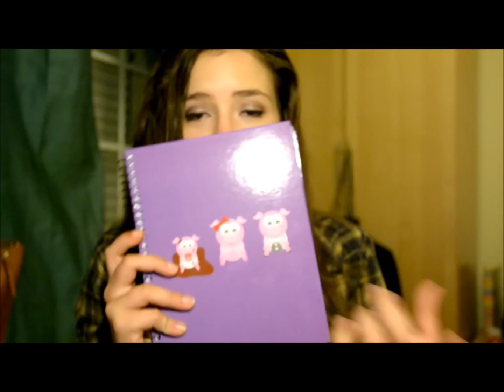Rubrica: Haul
Mais um vídeo de comprinhas! Espero que gostem, comentem e subscrevam!

xoxo
sara